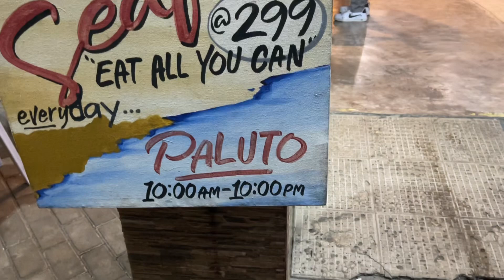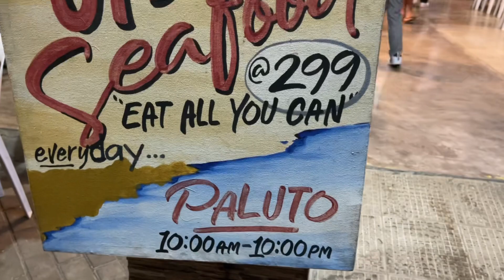Let’s explore and dine! HUNASAN SEAFOOD HOUSE in BACOLOD NEGROS OCCIDENTAL